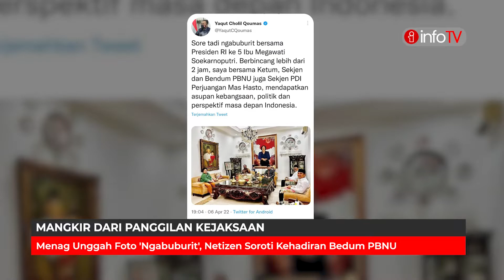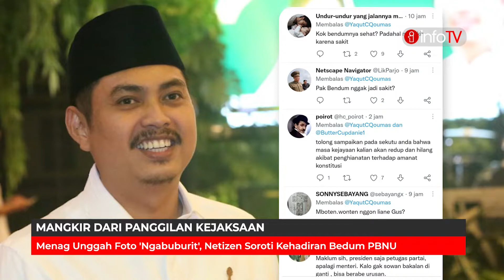Menag Unggah Foto 'Ngabuburit', Netizen Soroti Kehadiran Bedum PBNU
Dalam unggahan Twitter miliknya, Menteri Agama (Menag) Yaqut Cholil Qoumas membagikan sebuah foto dirinya tengah "ngabuburit" ke rumah Ketua Umum PDI Perjuangan Megawati Soekarno Putri.

Pada kesempatan itu Menag hadir bersama beberapa orang penting di PBNU. Turut hadir dalam acara "ngabuburit" di rumah Megawati, Sekjen PDIP, Hasto Kristiyanto.

Namun yang menarik, warga Twitter langsung menyoroti kehadiran Bendahara Umum (Bedum) PBNU, Mardani H Maming.

Netizen mempertanyakan kondisi kesehatan Bedum PBNU itu yang sebelumnya diberitakan mangkir dari panggilan Kejaksaan dengan alasan sakit.

Mardani mangkir atau tak memenuhi panggilan persidangan kasus korupsi peralihan izin usaha pertambangan dengan terdakwa eks Kepala Dinas ESDM Kabupaten Tanah Bumbu, Raden Dwidjono Putrohadi Sutopo, pada Senin, 28 Maret 2022.

Pemanggilan Mardani tersebut tertuang dalam Surat Panggilan Saksi dengan nomor B- 403/O.3.21/ Ft.1/03/2022 tanggal 23 Maret 2022. Surat itu ditandatangani Kepala Kejaksaan Negeri Tanah Bumbu, Jaksa Madya I Wayan Wiradarma.